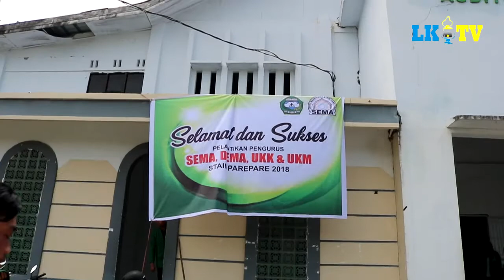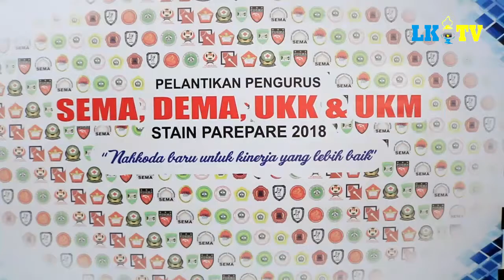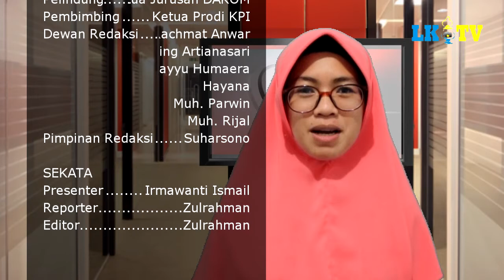PEMBACAAN SK UKM BELA NEGARA - SEKATA 25 JANUARI 2018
SEKATA Hadir kembali dengan sejumlah berita Seputar Kampus STAIN Parepare.
Berikut berita selengkapnya
-Pelantikan Pengurus ORMAWA
-UKM Bela Negara